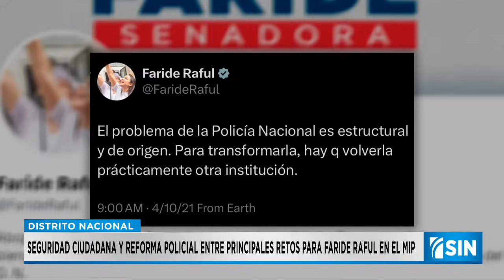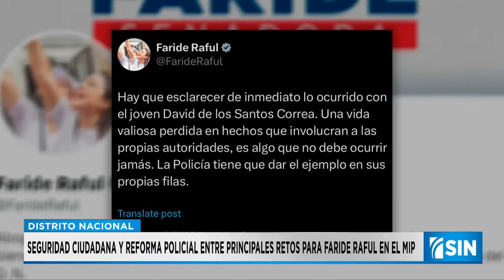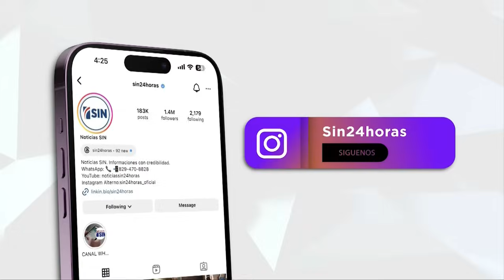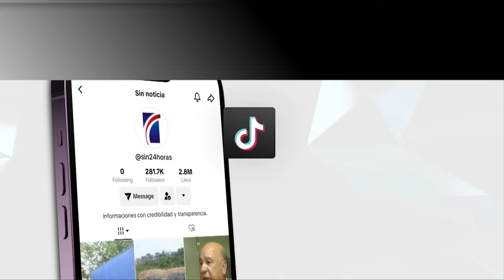PrimeraEmisión: Posición ante la OEA y tensión en Venezuela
Mientras cubrían el incendio en Santiago, varios periodistas, incluida nuestra corresponsal Maricela de la Cruz, fueron agredidos por un agente de la Policía.

El incidente quedó captado en video, cuando el agente se lanzó a golpes contra el periodista Roberto Reyes y lo tiró al pavimento.

Dicha acción fue condenada por el director de la Policía, Ramón Antonio Guzmán Peralta.

El vocero policial indicó que se implementarán medidas adicionales para reforzar la formación y capacitación de los miembros de la institución.